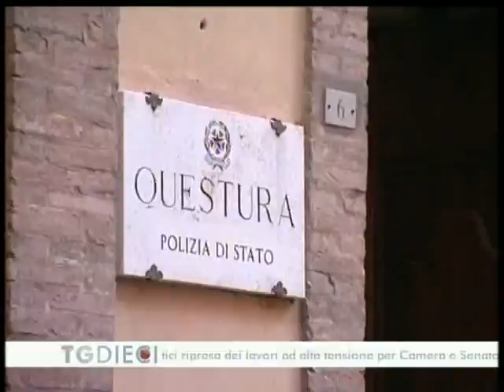3 09 2010 News Firenze Canale 10